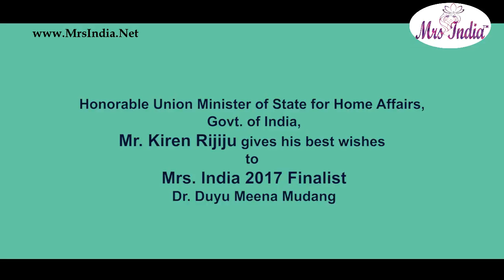Hon'ble Union Minister of State for Home Affairs of India Kiren Rijiju wishes Mrs India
Mrs India 2017 Finalist is Fortunate to receive Honorable Union Minister of State for Home Affairs of India Kiren Rijiju .Honorable Kiren Rijiju is most dynamic leader from North East . Word's of encouragement adds so much confidence .
Kiren Rijiju is arguably the most iconic political leader from Arunachal Pradesh in recent times; he is often being referred to as the "voice of North East India".

Mrs India 2017 finalist Dr Duyu Meena Medang from Arunachal Pradesh Dr Duyu Meena Mudang is winner of Mrs India North 2017 Runners-up
Contestants participated in the Pageant organised in two categories- Mrs India North-2017 for contestants below 40 and Classic Mrs India North-2017 for contestants above 40 years.
37 contestants competed in Talent Round, Fitness Round and Interviews. They were also put through various training sessions and workshops on etiquettes, SWOT analysis, Skin & Hair care, choreography, Odissi dance and the like besides making their profiles in Photo and Video shoots. Four days of event  with beautiful contestants from different States of North India dazzled Mrs India North with their Beauty, Talent, Glamour and Culture. Beauty in diversity was showcased in many forms representing the contestant’s state and culture.
About Mrs India Contest:
 Leader of Indian Married Woman’s Pageant
1.Mrs India 2018– Upto 40 Years of Age
2.Mrs India 2018 Classic – Above 40 Years of Age
About Mrs India 2018 Contest:
We are proud Pioneer of Pageant System in India that came with Classic Category for Woman above 40 to 45 years of Age. Mrs India 2018 is India only Pageant that hosted International preliminaries in India. This tremendous success comes with experience of Pageant Director Deepali Phadnis who herself is Mrs Asia International 2012 and first Indian recipient of Asian Woman of Excellence Award for Mrs India.
1.Mrs India 2018– Upto 40 Years of Age
2.Mrs India Classic 2018– Above 40 Years of Age